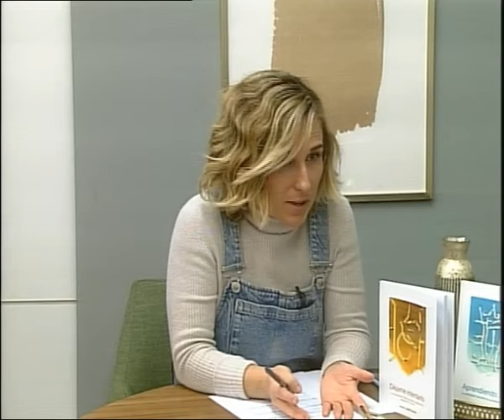Cantabria de Cerca Ed Cultura | Tomás Castillo, Psicólogo | 13.3.2024